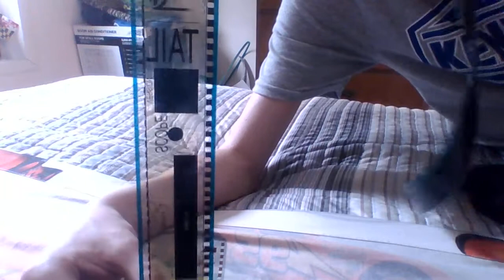35mm Trailer Of Sisterhood And The Traveling Pants 2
I Finally Got This Trailer